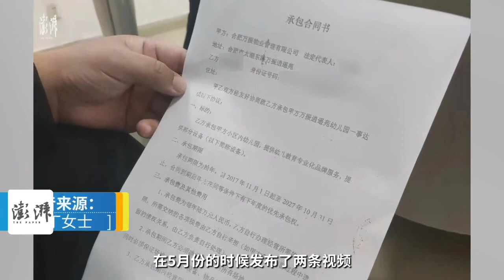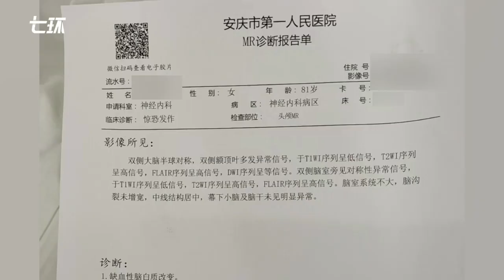女子称因投诉物业陌生男持其身份信息追到老家，警方介入调查